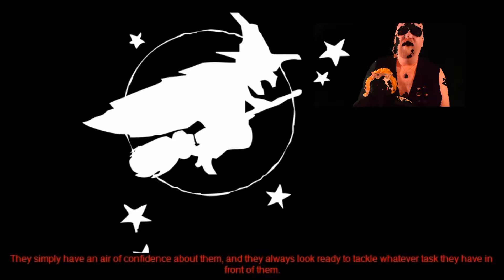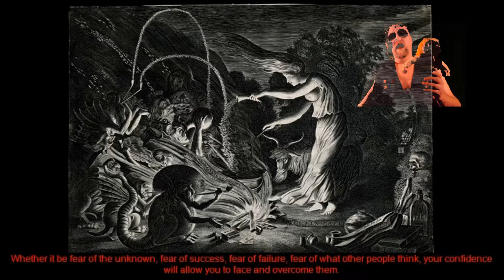Self Confidence Motivational Video In English - Self Confidence Motivational Video In English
Watch these motivational videos, and get ready to take on the world

The Last Video You Have To Watch In 2017: A Gary Vaynerchuk Original

Lessons from How to stop screwing yourself over | Mel Robbins | TEDxSF How to Build Confidence in Yourself and Others

Learning how to believe in yourself will open up endless possibilities in your life How to build self confidence: 52 ways to become more self confident, improve your self esteem, and believe in yourself - Kindle edition by Steven Fisher
It's Not Easy, But It's Worth It - Motivational Speech - I know it's hard, but Keep going, your future self is begging you